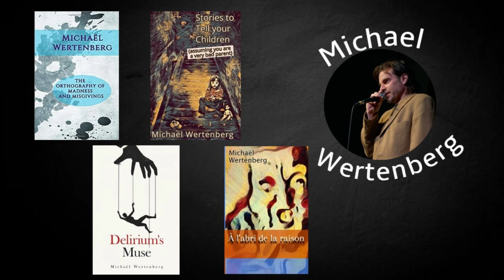Sci-Fi for Book Snobs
Long-time viewers of this channel will not be too surprised to hear me admit that I am maybe a little bit of a book snob. I try to hide it, but I’m not always successful at that. What I mean by book snob is that I’m a demanding reader: if I’m reading a book with tired tropes and character traits I’ve seen a dozen times or a book lousy with present participle clauses, or when the author inserts themselves into the narrative to interrupt the story and give me preachy social commentary, I’m not going to be happy and I’m likely to come on this channel and let you good people know about it.

However, one of my reading goals for 2024 is to broaden my reading horizons, to read outside my usual genres which are literary fiction and horror. With that in mind, in this video I want to talk about sci-fi.

I have some serious hang-ups or reservations regarding sci-fi. Some of them are legit, I think, and some of these hang-ups are due to personal and professional experiences and the biases I’ve formed from them, which I’ll share with you in a minute. But despite, these hang-ups and biases, there have been a few sci-fi books that I have really liked, some I have loved, actually. And I’m not afraid to admit it. I’m not that much of a book snob, after all.

Terry Riley (performed by Kronos Quartet) Anthem of the Great Spirit: Half Wolf Dances Mad in Moonlight

I have books out: short story collections and novellas of psychological horror and dark literary fiction.